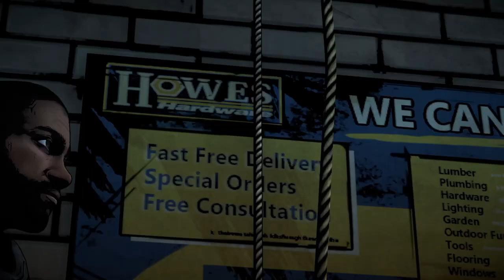THE WALKING DEAD TELLTALE SERIE SAISON 2 EP 3 EN DANGER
The Walking Dead: The Telltale Definitive Series regroupe les 4 saisons, 400 Days et The Walking Dead: Michonne, ce qui représente 50 heures de jeu réparties en 23 épisodes uniques. Grâce à une amélioration des graphismes, des présentations bonus des coulisses du jeu et une recréation fidèle des menus classiques, vous allez pouvoir vivre de façon ultime le périple de Clementine et découvrir comment se termine son histoire.